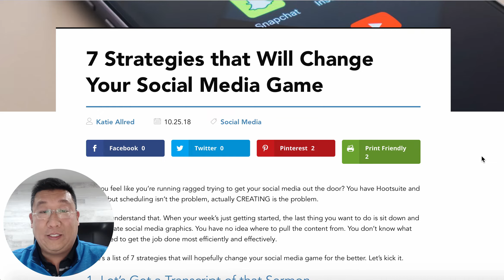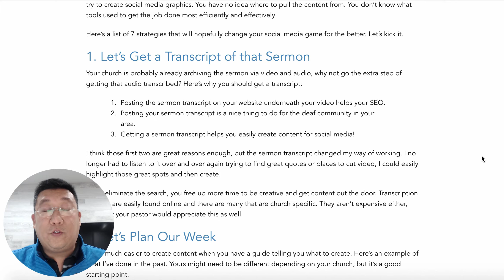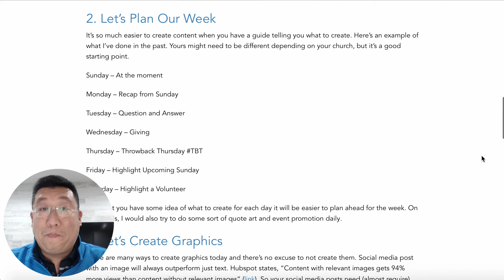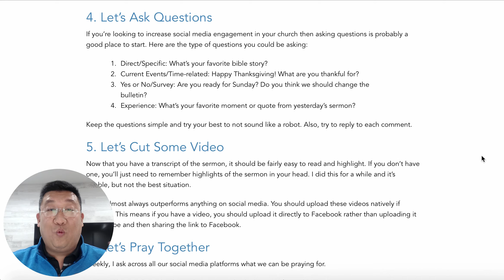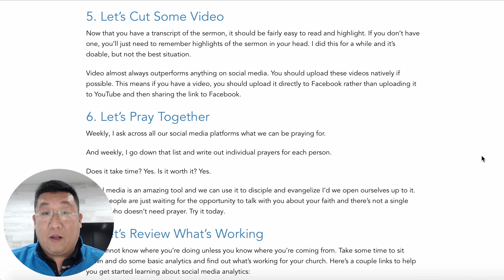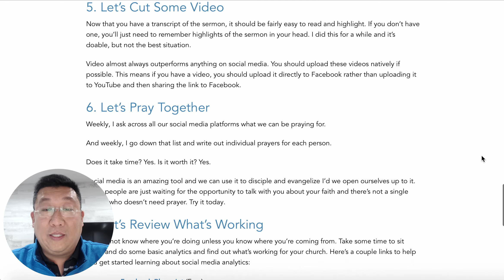Church Butler Lunch & Learn - Strategies for Social Media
Great article for church social media strategies by Katie Allred.  Kenny Jahng highlights a couple of great picks from the list.